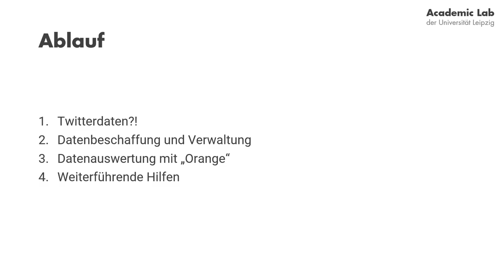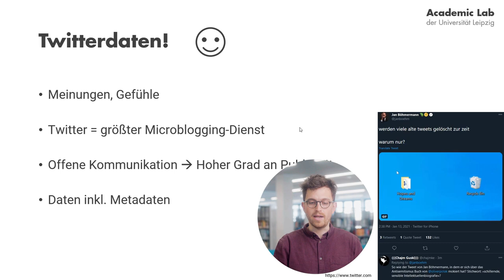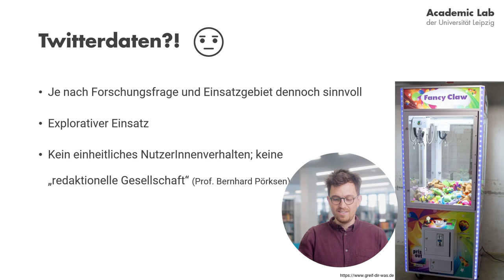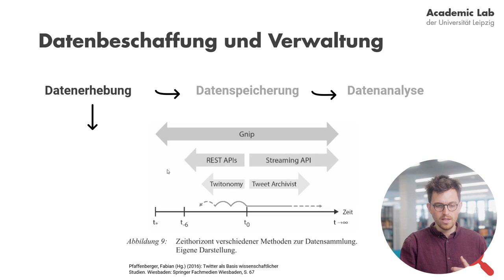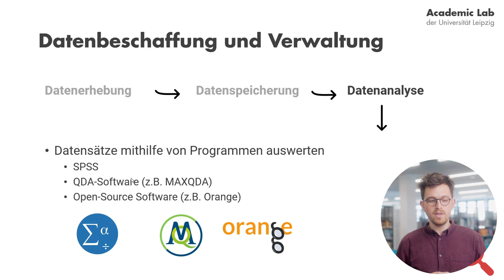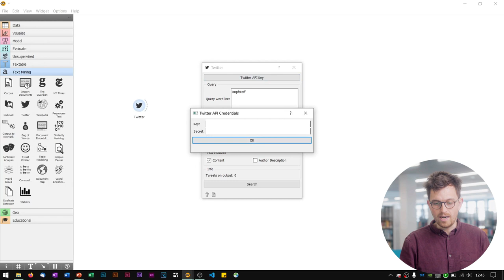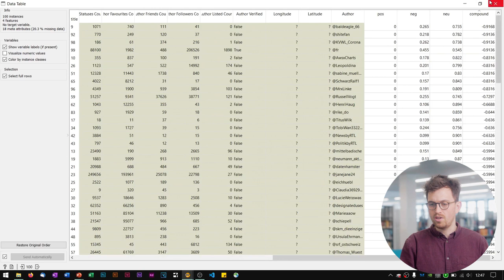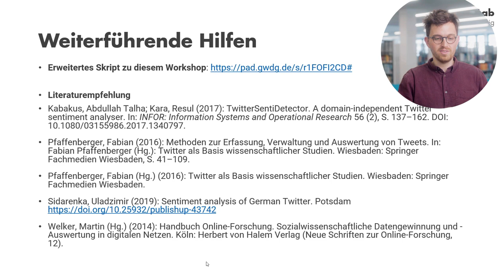Twitterdaten analysieren // Coffee Lecture 2021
Tweets stellen mittlerweile auch in der Wissenschaft eine wichtige Informationsquelle dar. Welche Möglichkeiten zur Twitterdatenbeschaffung gibt es und wie können diese exemplarisch im Rahmen des Data Mining analysiert werden? Die Coffee Lecture gibt darauf in aller Kürze die wichtigsten Antworten.

Kurzvorträge rund ums wissenschaftliche Arbeiten präsentieren das Academic Lab an der Universität Leipzig und die Universitätsbibliothek Leipzig. Diese „Coffee Lectures“ finden im Sommersemester 2021 digital statt. Also her mit dem Kaffee und los geht’s!